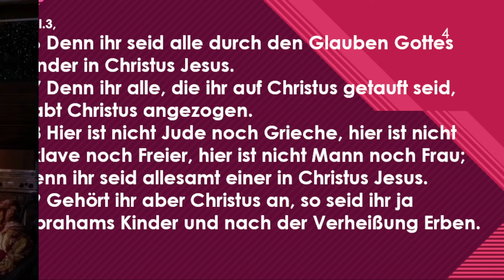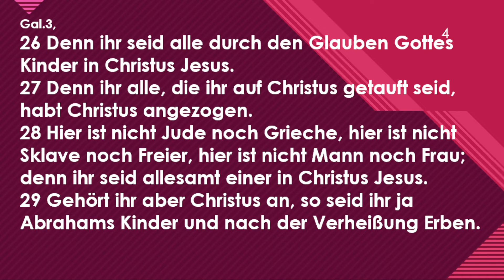Nachtgedanken 7.4.24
Nachtlese und Gedanken